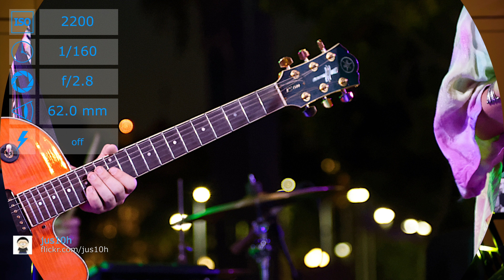Nikon D610 with AF-S Zoom-Nikkor 24-70mm f/2.8G ED lens samples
Sample photos from Nikon D610 with AF-S Zoom-Nikkor 24-70mm f/2.8G ED lens.

Sources:
Pr0files 07/30/2016 #3 by jus10h